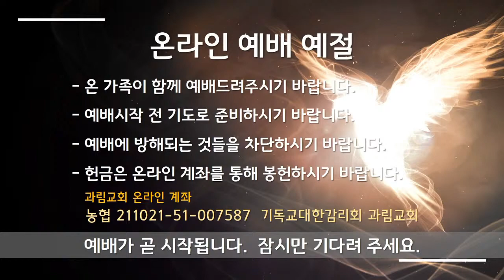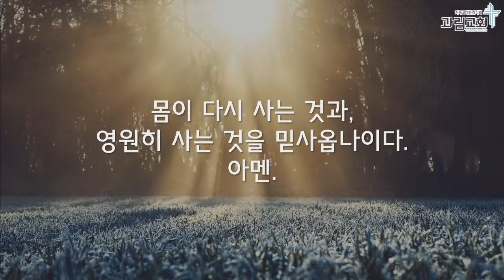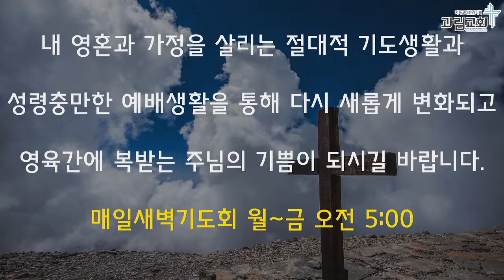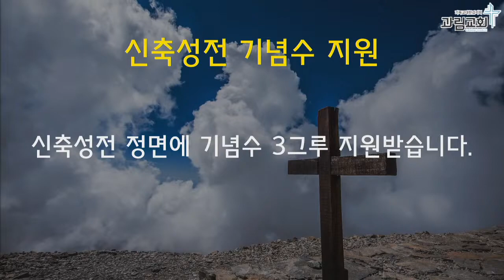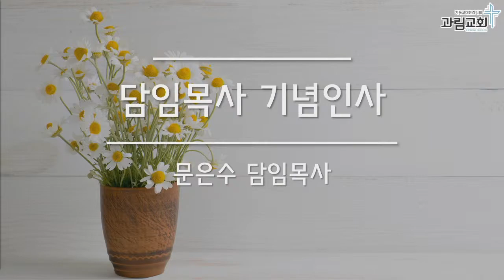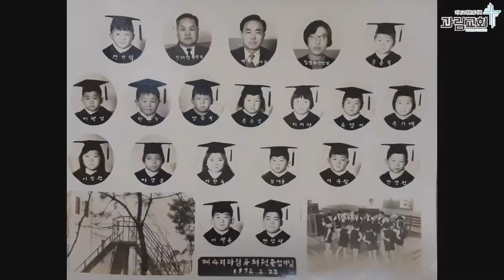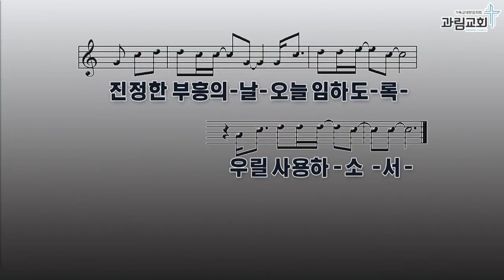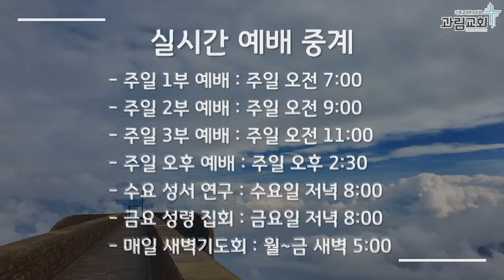2021년 10월 10일 과림교회 실시간 주일오전 3부예배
홀리 브릿지(Holy Bridge) Worship

Worship Leader : 정찬식 전도사

Drum : 김수빈
Bass : 이지훈
E.Guitar : 김동준
Main.P : 장효진
Sec.P : 김재우
Vocal : 홍애진, 탁점선, 배호선
Sub : 민경현
Cam : 강성균

Song List
1. 구주 예수 의지함이
2. 주의 음성을 내가 들으니
3. 예배합니다
4. 약할 때 강함 되시네

하나님의 역사를 세워가자! 2
- 험악한 세월을 보내었나이다 -
창 47:8~10
문은수 담임목사

코로나19와 경기도 지침으로 인해 온라인으로 진행됩니다.

농협 - 일반헌금 계좌(기독교대한감리회 과림교회)
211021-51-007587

농협 - 건축헌금 계좌(기독교대한감리회 과림교회)